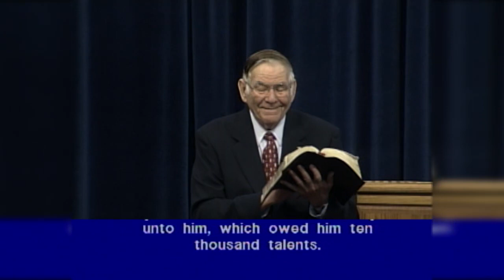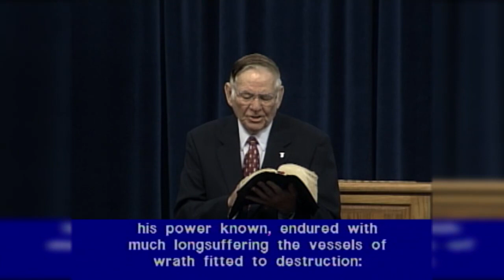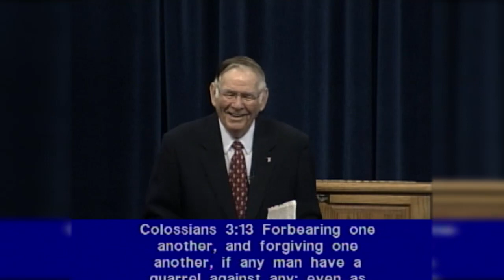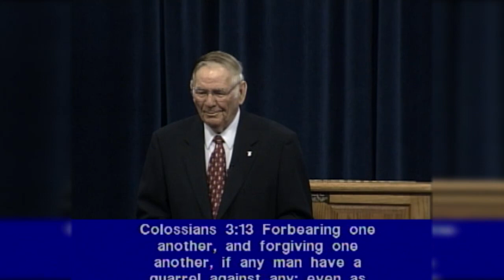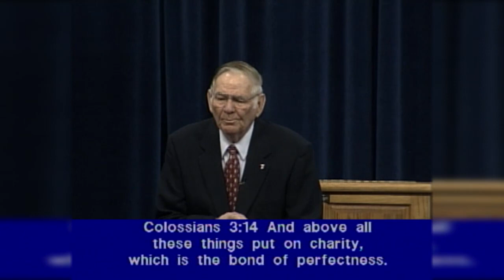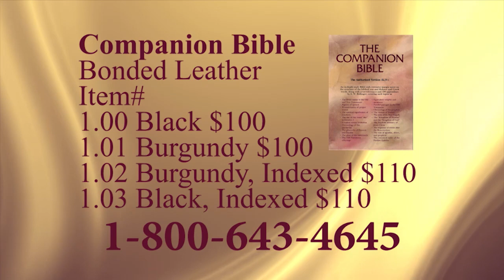Mankind's Patience DVD # 41112